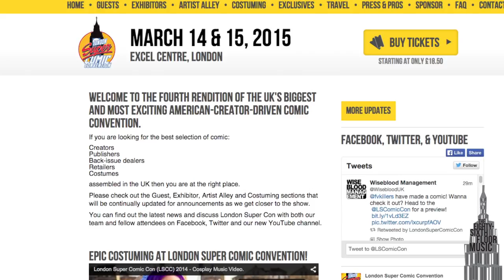Stars of the London Super Comic Con 2015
LSCC IS COMING!! Here's who we're most looking forward to seeing there.